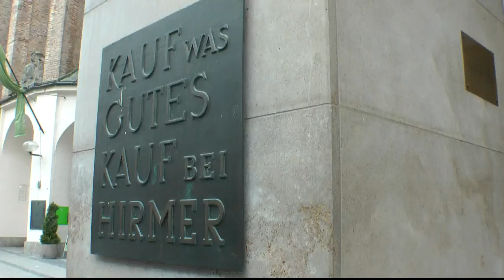IFA 2014 VideoNEWS-Channel Preview Kleidung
In wenigen Stunden startet die IFA in Berlin. Unsere VideoNEWS-Reporter sind wieder für Sie unterwegs auf der Suche nach interessanten Neuheiten und Trends für Videofilmer. Heute können Sie eine von drei DVD 25er Spindeln der Marke VERBATIM gewinnen, wenn Sie mitmachen bei der Antwort auf die Frage: welche Farbkombination soll Moderator Josef Veith für das aktuelle VideoNEWS-Magazin Vol. 16 und die Youtube-Previews anziehen. Jeder der eine Antwort gibt, ist bei der Auslosung am 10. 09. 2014 dabei (der Rechtsweg ist ausgeschlossen).

gelbe Hose mit gelber Krawatte und petrolfarbiges Sakko
rote Hose mit rotgestreifter Krawatte und petrolfarbiges Sakko
grau Hose mit rotgestreifter Krawatte und petrolfarbiges Sakko

Jeder der antwortet hat die Chance, eine 25er Spindel DVD-R beschriftbar zu gewinnen. Bis morgen, dann schon direkt von der IFA

beste Grüße
Josef Veith
VideoNEWS-Magazin